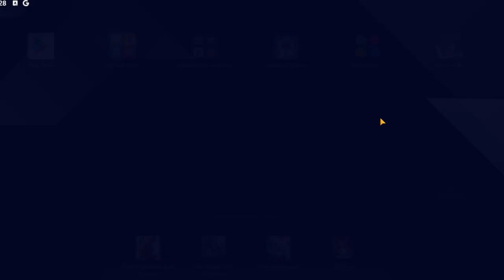AVIS + GUIDE INSTALLER SWORD ART ONLINE VARIANT SHOWDOWN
LIEN DE DE LA BETA

AVIS + GUIDE COMMENT  JOUER A SWORD ART ONLINE VARIANT SHOWDOWN